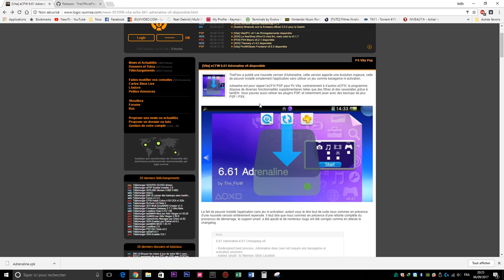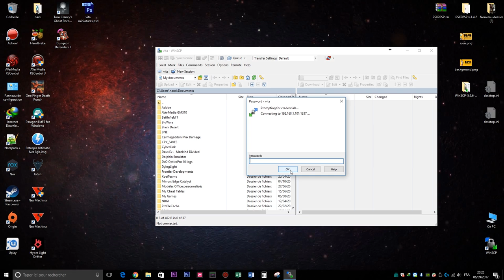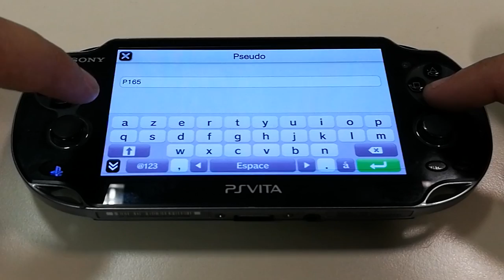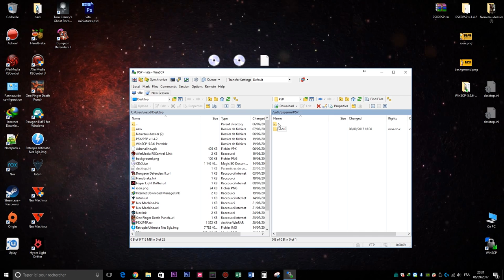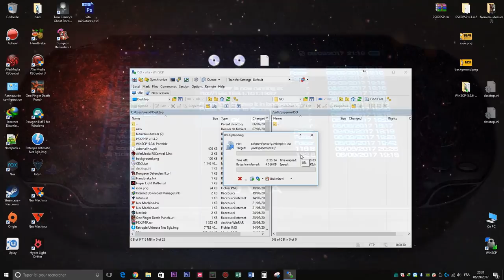[PSVita] Adrenaline Sans Activation [Part8]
Aujourd'hui je vous propose de découvrir la nouvelle version d'adrenaline qui sert a jouer aux jeux PSP et PS1 sur Vita avec cette nouvelle version l'installation est simplifié a son maximum et plus d'activation nécessaire !

Liens utilisé pour le tuto :
Logic Sunrise :

Musique libre de droit et gratuite